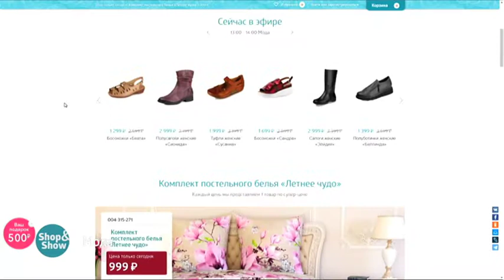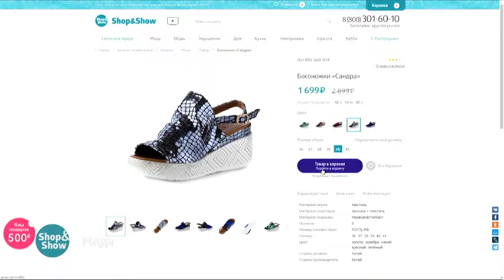04.04.2018 13:00 Мода